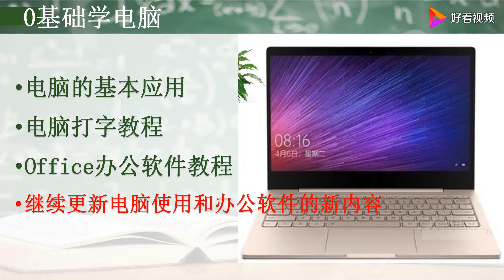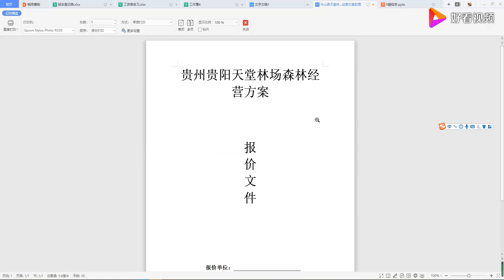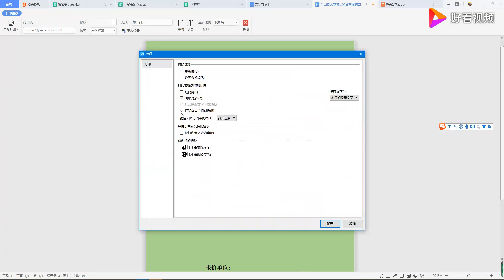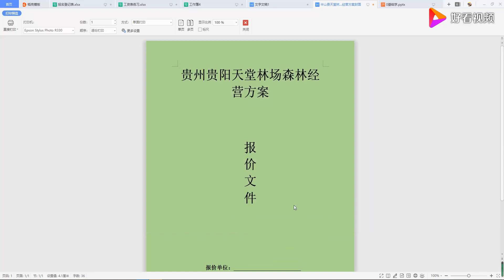word文档中背景颜色怎么打印出来？ 好看视频